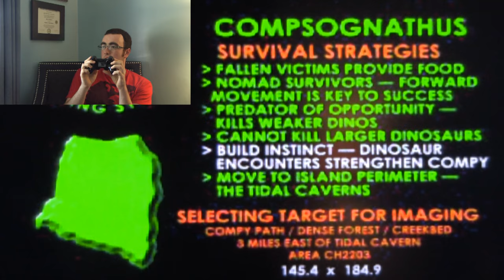Derek Plays The Lost World Jurassic Park Video Game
This game doesn't suck but it's unforgiving difficulty ruins what could have been a really good movie license game.